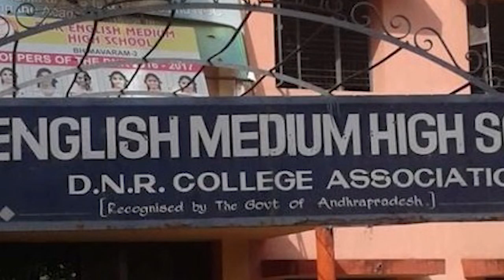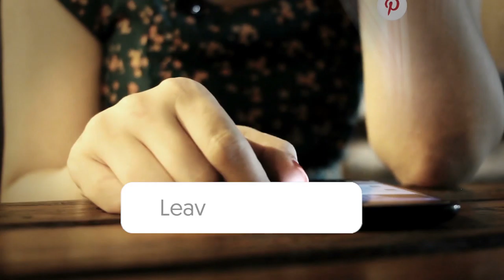Facts You Didn't Know About Prabhas